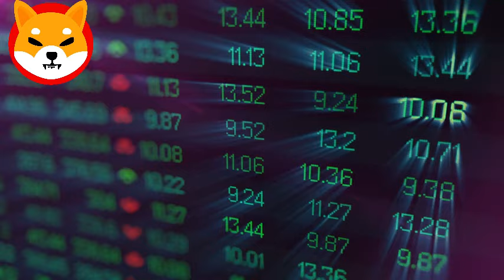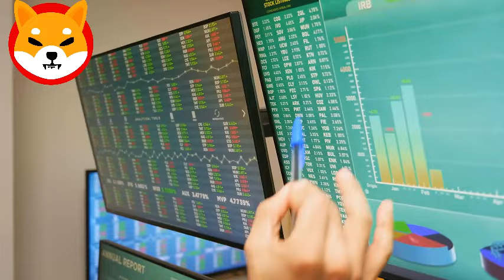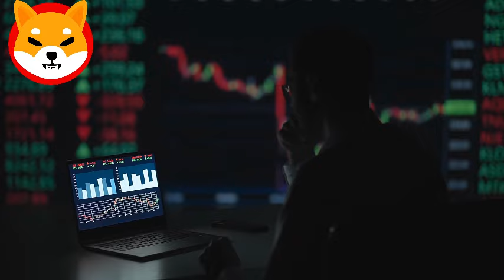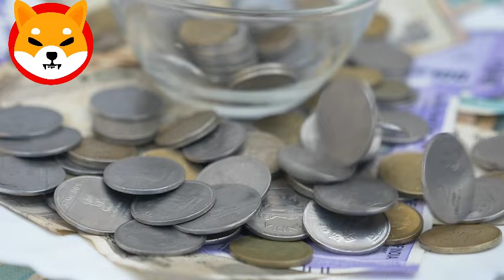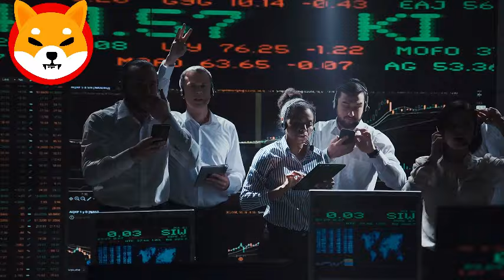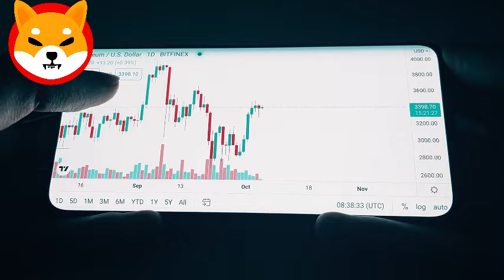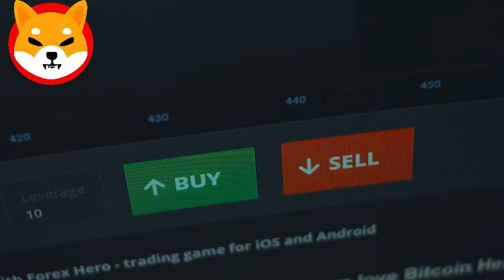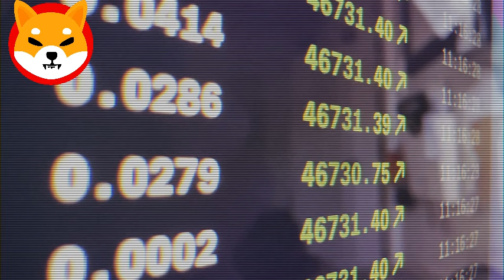**Shiba Inu: Robinhood Forecasts $5.00! Latest News Update**